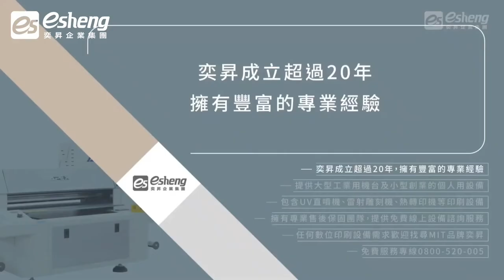DTF抖粉印表機熱轉印帽子 |免挑字免切割| 2021最夯印刷術|數位直噴轉印膠膜|DTF |Direct to film printing)|熱轉印設備推薦|奕昇有限公司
💪輕鬆轉印你的專屬客製帽
👉免製版 免切割 免挑字👈
⚡快速完成熱轉印客製帽😍
客製化帽子的少量印製可以透過DTF數位直噴免挑字膠膜來燙印，一張A3轉印膜可以印製兩個約A4尺寸的圖案，DTF可以少量多樣的便利性及可以預先印製便利運送及後加工的優點，成為近年的新寵。
DTF是使用帶有離型的轉印紙
利用熱熔膠粉沾附在墨水上的特性💧
自動將熱熔膠粉定位
再轉印製承印物上
打造免切割、免挑字的印刷方式🌼
👇印製步驟👇
1⃣離型轉印紙印製 – 輸出印製圖案至離型轉印紙
2⃣抖粉 – 利用墨水沾附上熱熔膠粉，再將多餘的粉抖除
3⃣烘乾 – 將墨水烘乾
4⃣熱轉印 – 將離型轉印紙貼於承印物上進行熱壓轉印
5⃣撕除離型轉印紙完成轉印
👇快來了解DTF桌上型直噴膠片印表機👇
📍DTF-A3桌上型直噴膠片印表機